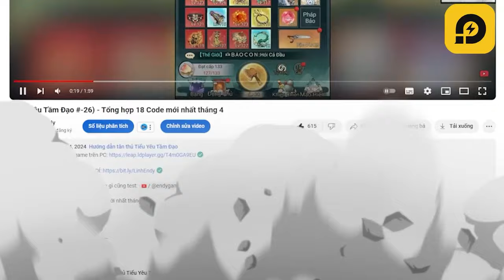Tinh quái nào mạnh nhất? - Tiểu Yêu Tầm Đạo